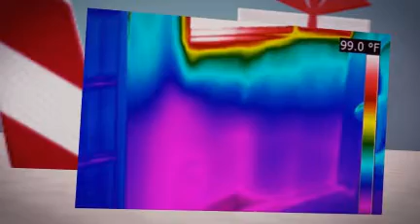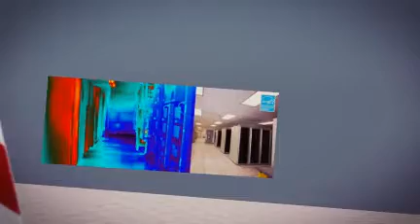Merry Christmas to All... It's a Colorful Time of the Year | United Infrared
- United Infrared wishes you a peaceful and pleasant holiday season. Get into the spirit of color by joining United Infrared, the world's largest training and marketing network for certified thermographers. Video by the MediaMojoGuy.